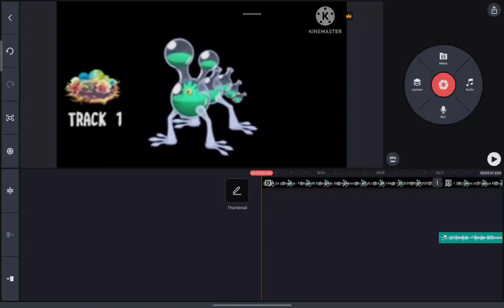Flasque Preview 2 Effects